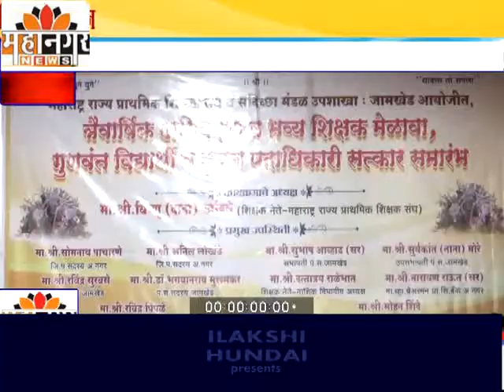महानगर न्यूज - प्राथमिक शिक्षक संघ, सदिच्छा मंडळाचे जामखेडमध्ये त्रैवार्षिक अधिवेशन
शिक्षकांच्या गुणवंत पाल्यांचा गौरव समारंभ